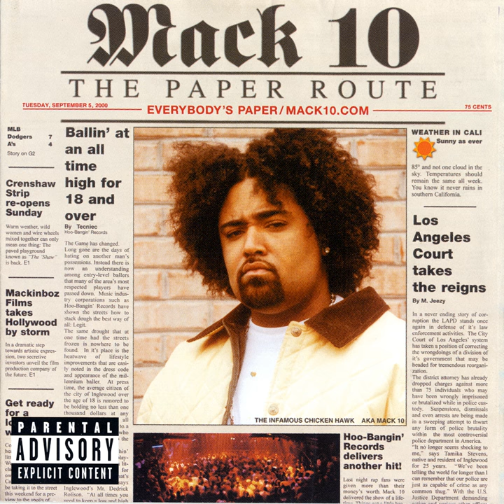Hustle Game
Hustle Game · Mack 10

The Paper Route

Producer: Easy Mo Bee
Composer: Dedrick Rolison
Composer: Osten Harvey Jr.